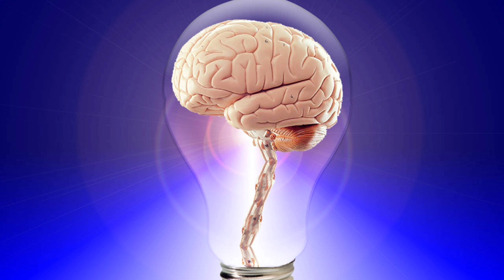Law of Attraction kya hai 💫 | Law of Attraction कैसे काम करता है 😲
your Quaris -
law of Attraction kya hai | आकर्षण के सिद्धांत का रहस्य ||
is law of attraction true ??
हम सब अपनी life Mai kuch na kuch पाना या हासिल करना चाहते हैं,तो क्या सबकी wishes puri hoti हैं ?
इसके लिए ही तो law of attraction hai, law of attraction ka shi अभ्यास और इस्तेमाल से हम कुछ भी आकर्षित कर सकते हैं इसे मानो या नहीं लेकिन आकर्षण की शक्ती काम करती है यह इस ब्रह्माण्ड का सबसे शक्तिशाली low है ||

law of attention kaise kare
law of attention kya hota hai
law of attraction kya hota hai
bob proctor subconscious mind
low of vibration and attraction in Hindi
how to change belief system in Hindi
law of attraction manifestation techniques in Hindi

appydharmiksangrah65